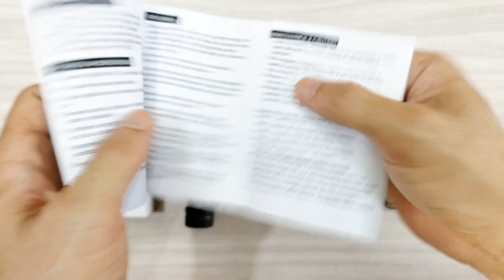Mijomi E8, Osram P9, Max: 1200lm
My opinions towards Mijomi E8:

Pros:
- 5 brightness levels
- good beam with the distance if 170m
- Strobe
- Osram P9 1200lm
- usb c
- very compact and easy to use

Cons:
- usb port cover should be upgraded.
- No power indicator when turning on.